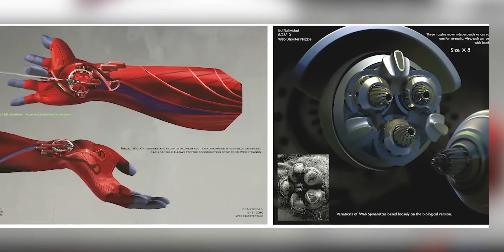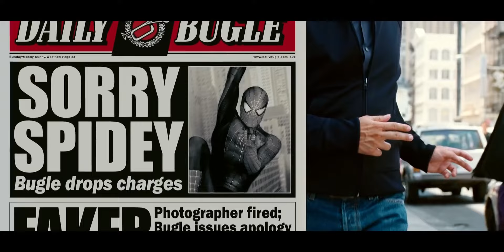Todos Los Lanza Telarañas de Spider-Man EXPLICADOS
En este video, te llevaremos a través de la historia de los lanzatelarañas de Spider-Man, desde sus humildes comienzos hasta las versiones más avanzadas y tecnológicas que ha utilizado en las películas más recientes.

Descubre cómo Peter Parker ha mejorado su equipo a lo largo de los años y cómo cada lanzatelarañas tiene su toque único, como el spider man zombie que utiliza sus venas para columpiarse.

0:00 Introducción
0:19 Spider-Man de los 70
1:08 Sun Spider y sus Muletas
1:19 Spider-Man Zombie
1:53 Spider-Man Japonés
2:42 Spider-Man Tobey Maguire
3:14 Spider-Man Andrew Garfield
3:59 Spider-Man Tom Holland
5:30 Ultimate Spider-Man
6:07 Insomniac Spider-Man
6:51 Ben Rielly Spider-Man
7:13 Assasin Spider-Man
7:30 Punisher Spider-Man
7:49 Doc Oc como Spider-Man